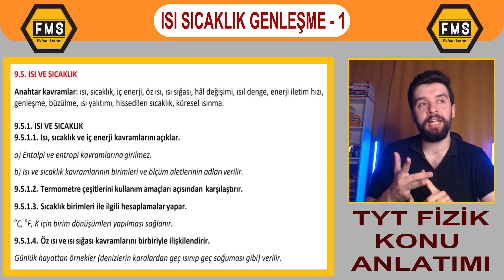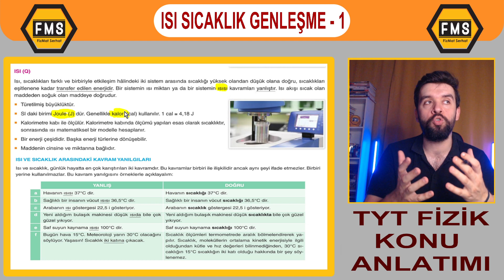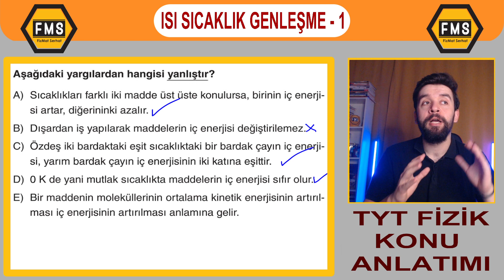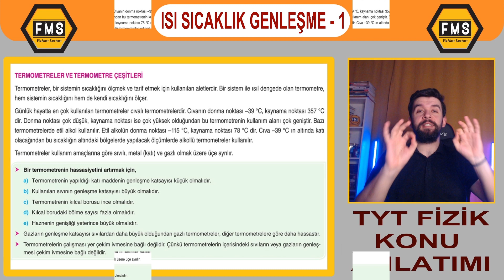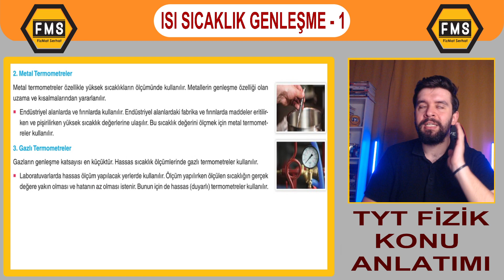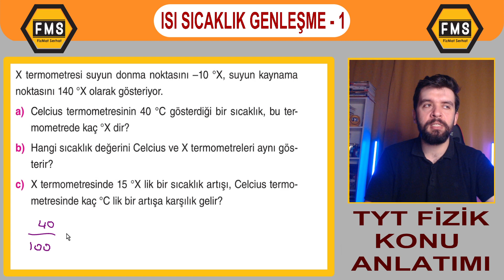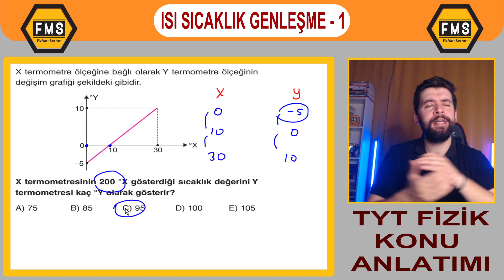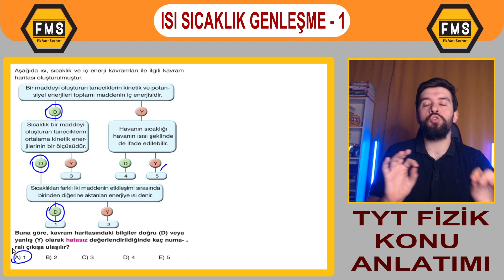FMS | YKS 2024 | TYT FİZİK | 9. SINIF | ISI SICAKLIK GENLEŞME KONU ANLATIMI - 1 | PDF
Merhaba arkadaşlar Fiziğin ön yargılarını yıkan kanala FİZMAT SERHAT
Youtube kanalına hoş geldiniz.

FMS | YKS 2024 | TYT FİZİK | 9. SINIF | ISI SICAKLIK GENLEŞME KONU ANLATIMI - 1
(Isı, İç Enerji, Sıcaklık, Termometre, Sıcaklık Dönüşümleri)

FMS
FİZMATSERHAT
YKS 2024
TYT 2024
AYT 2024
MSÜ 2024
YKS FİZİK
TYT FİZİK
AYT FİZİK
MSÜ FİZİK